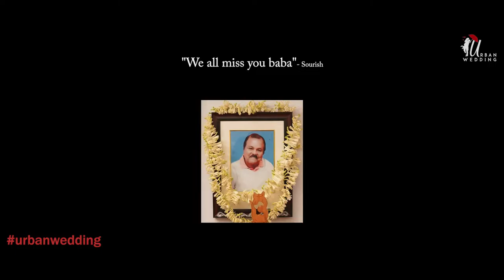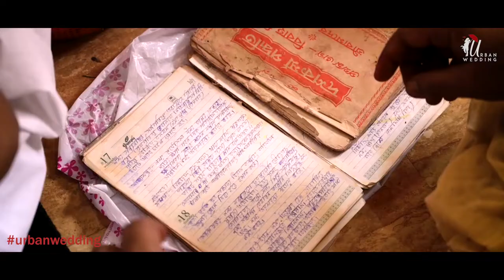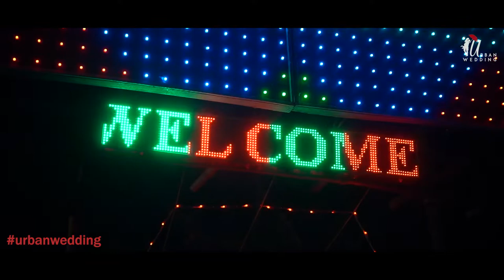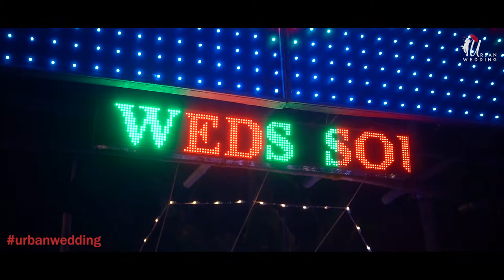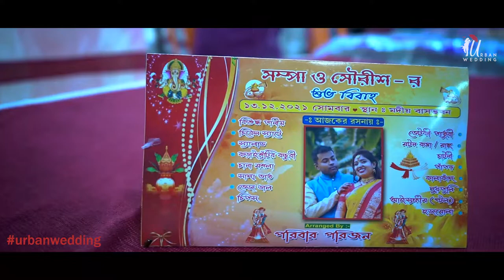Full wedding story | Sourish & Sampa | Urban Wedding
This is the wedding Story of Sourish & Sampa.

Booking is open for the upcoming Season.
Do not use this video for any purpose without permission.